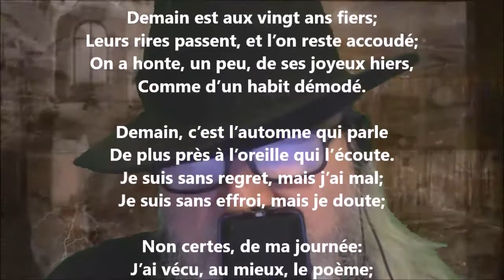Demain est aux vingt ans fiers - Francis Vielé-Griffin lu par Yvon Jean